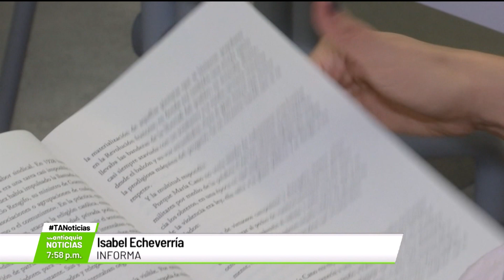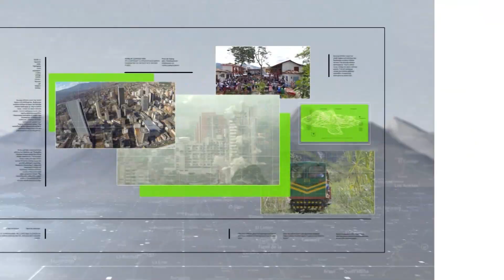María Mercedes González en "El Libro" - Teleantioquia Noticias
María Mercedes González, directora del Museo de Arte Moderno de Medellín, nos acompaña en nuestra sección “El Libro”. Cuenta cuáles son sus textos favoritos.